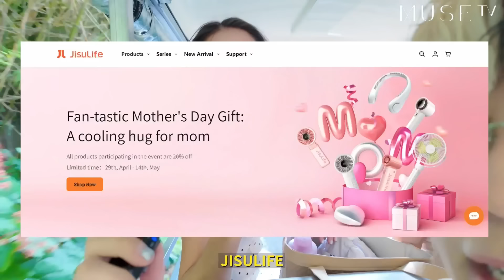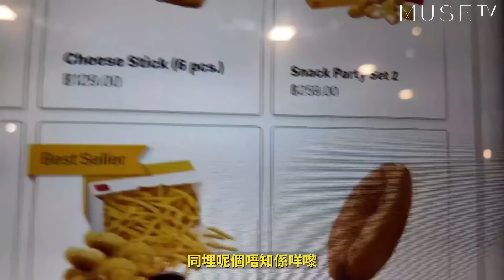片尾Giveaway✨🤫千語bb布吉驚喜bachelorette 🎉🍾姊妹團1秒￼變身施伯🧸帶咗30套衫12對鞋?!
妙絲Giveaway✨
第六屆KKBOX香港風雲榜門票共四張 (ig, youtube各二)

點樣參加呢?
只要係呢條片任何一格screenshot其中一張圖
放呢條片嘅link係story
Tag @musetv_hk @mayaoo
Upload去你個IG story
我哋將會喺23/5/2023公布兩位幸運兒🤭🎁

想中獎機會大啲？
我哋IG @musetv_hk ig 另外有多兩張飛比大家做giveaway🫶🏻

6 月 1 日，會展見！
【FWD 富衛保險呈獻：第六屆 KKBOX 香港風雲榜】
日期｜2024 年 6 月 1 日（星期六）
時間｜8:00PM
地點｜香港會議展覽中心 Hall 5BC

對二手名牌有興趣嘅你記得留意Second Hand Shop - Chapter 2🩶
每日都會有好多二手/閑置名牌袋放上去㗎🥰
撳入去下面條link留意每日updates啦~

呢到買🫵🏻

Jentle Salon Glasses
Gentle Monster X Jennie Jentle Salon Barrette Sunglasses Silver/Clear (02)
Gentle Monster X Jennie Jentle Salon Fish Tail Sunglasses Black/Silver (01)
Gentle Monster X Jennie Jentle Salon Baby Pony Sunglasses Black/Silver (01)
Gentle Monster X Jennie Jentle Salon Donut Bun Sunglasses Black/Silver (01)
Gentle Monster X Jennie Jentle Salon Donut Bun Sunglasses Blue/Grey (BL5)
Gentle Monster X Jennie Jentle Salon Glitter Sunglasses Silver (02)

Jentle Salon Charms
Dottler Charm Silver/White

MUSE TV 重新定義
喺我地呢度 每個人都可以係【MUSE】

鍾意我地就記得-CLSS-啦